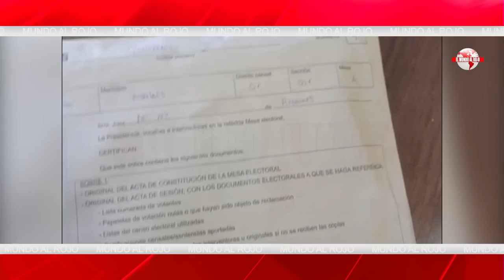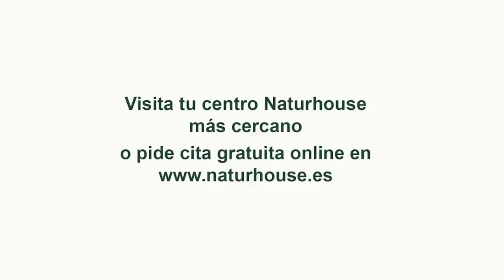Jesús Á.Rojo: 💥RAPAPOLVO del PNV a SÁNCHEZ💥, portazo de los vascos a la investidura